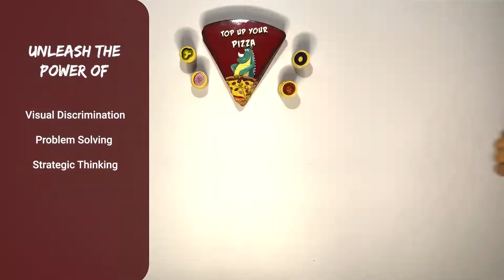Top up you pizza game trailer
Age: 5+
Players: 2-4
Time: 15 Mins

Description:
Who doesn’t like pizza? Get ready to experience an extremely fun family time with this easy to learn yet very challenging “ TOP UP YOUR PIZZA” game. All you have to do is top your pizza slices with matching toppings and score maximum points ! But don’t be carried away by the cuteness, this game will have you on your toes throughout while improving your strategic,problem solving and observation skills.